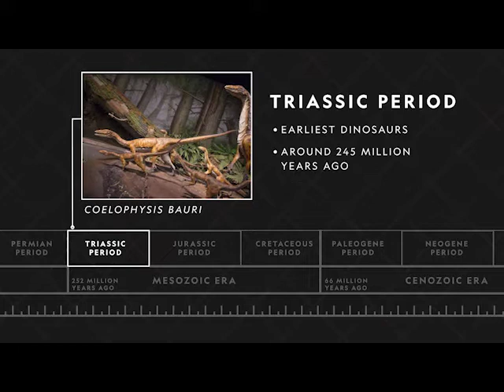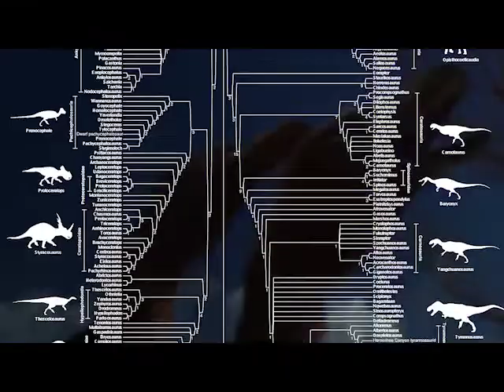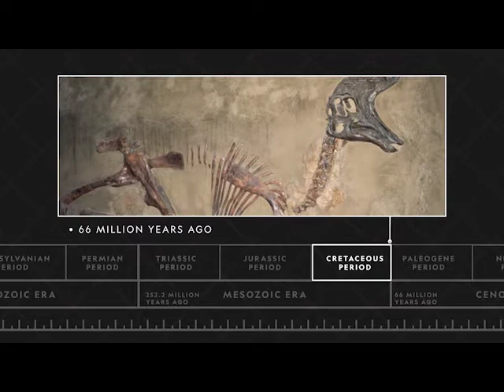National Geographic Reading Explorer 1 Unit 7 Dinosaurs A Brief History